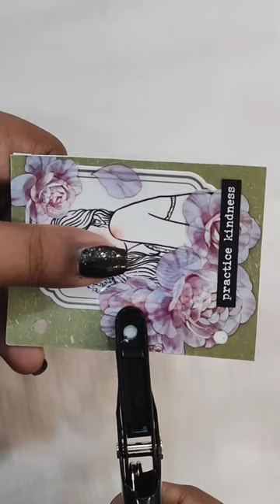ASMR | minijournal with me |3 ring binder